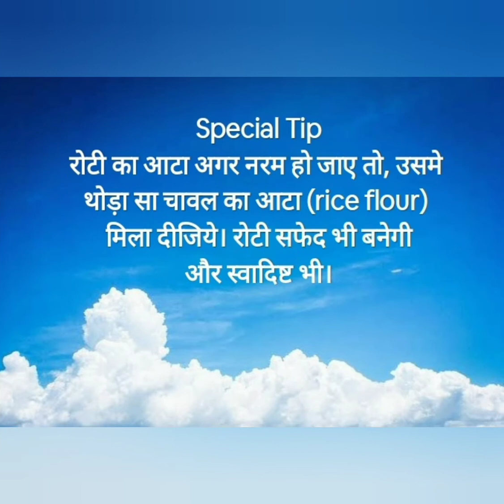🤫Special Naan... 🤔Coming soon. with special Tips. Please subscribe my channel.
अगर आपको ये video पसंद आये तो जरुर like करे।

Other Recipes:-

Other Recipes:-